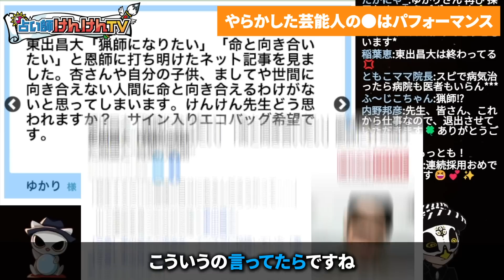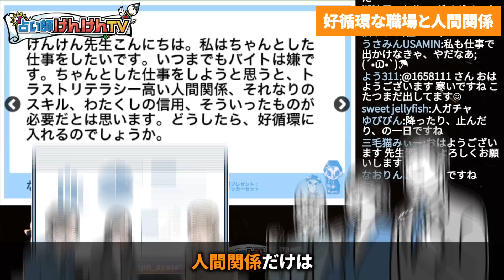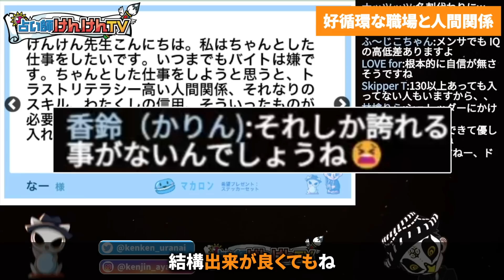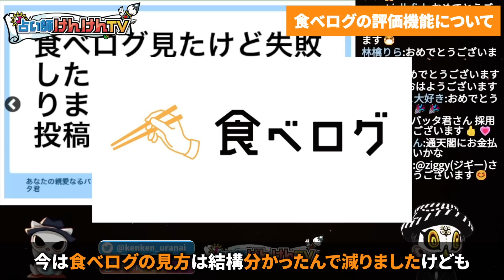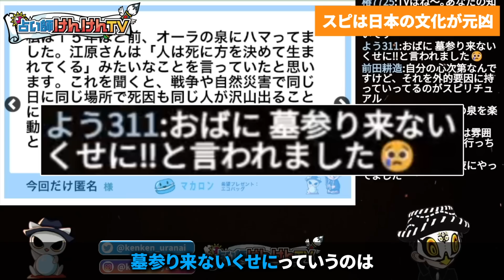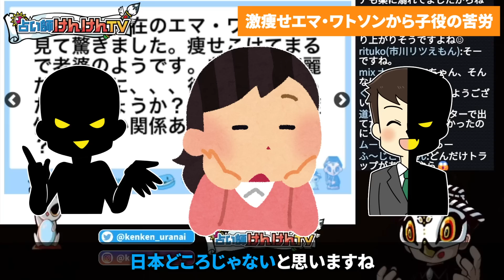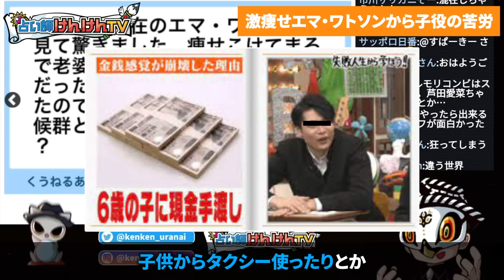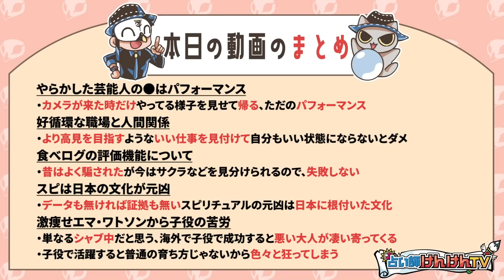あいうえお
この痩せ方はおかしいです...